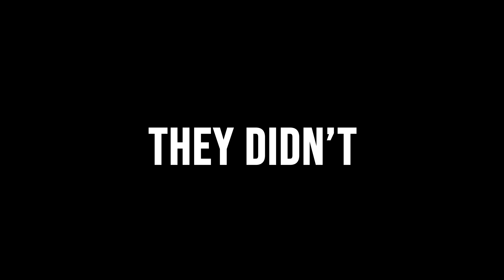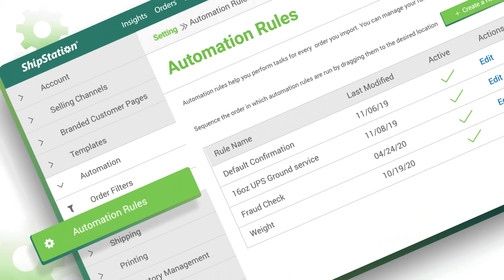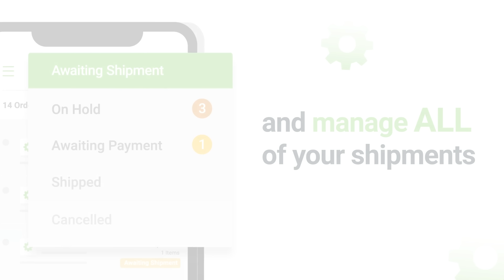This trick made my shop 50% BIGGER // Shop Build 3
In this video we'll go from bare slab to fully framed shop!  This is my absolute favorite part of any building project because you can really see it come to life.  The crew doing this work was so fast it only took them a couple days...including a crazy-fast first day putting up the walls!

This shop is going to be awesome!  Make sure you're following along!